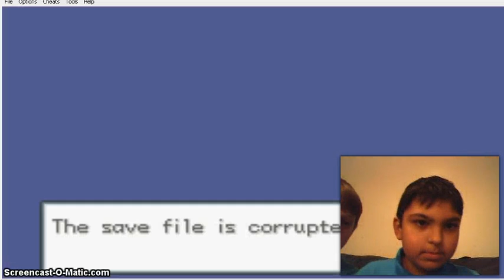Pokemon Leafgreen #7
HAHA! Just when u thought it was over, I made a comeback with more Pokemon Leafgreen!